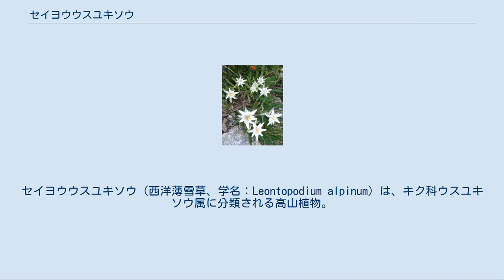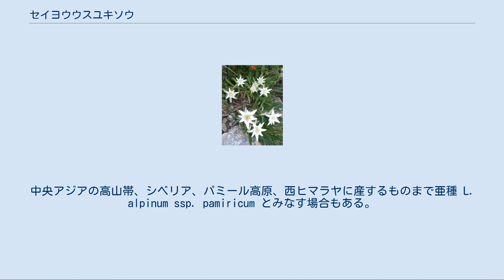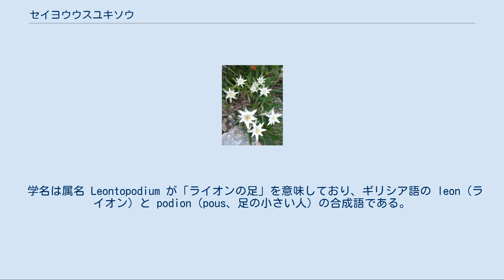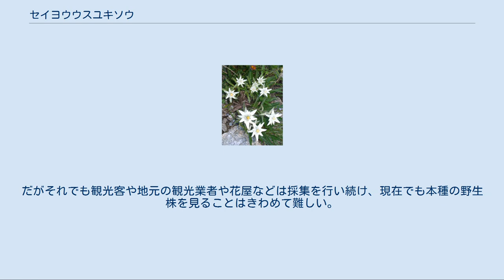セイヨウウスユキソウ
セイヨウウスユキソウ（西洋薄雪草、学名：Leontopodium alpinum）は、キク科ウスユキソウ属に分類される高山植物。
ハナウスユキソウ（花薄雪草）と呼ぶ場合もある。
 ヨーロッパ各国において、単にエーデルワイスといえばこの植物種を指す。
ただし日本には本種が分布しないため、ウスユキソウ属に分類される高山植物全てがエーデルワイスと称されることがよくある。
日本産種で本種にもっとも外観などが似ている近縁種はハヤチネウスユキソウであると一般に言われている。
 ヨーロッパアルプスが生育地として有名であり、ヨーロッパのウスユキソウ属 Leontopodium は本種のみとされるが、実際にはイタリア半島東部からヨーロッパ南東部にかけて、かなり形態の異なるウスユキソウ属植物（日本での通称はレオントポディウム・ニワレ）が分布している。
この植物は学者により亜種 L. alpinum ssp. nivale とされたり、別種 L. nivale に分類されることもある。
後者の場合、本種がL. nivale の亜種 L. nivale ssp. alpinum として扱われる。
 レオントポディウム・ニワレを L. alpinum ssp. nivale と扱った場合、西はピレネー山脈から東はトルコの山岳地帯までに生育している。
中央アジアの高山帯、シベリア、パミール高原、西ヒマラヤに産するものまで亜種 L. alpinum ssp. pamiricum とみなす場合もある。
 高度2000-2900mの高山帯の石灰岩地を好む。
地上部には綿毛が密生しており、羊毛を被ったかに見える。
開花茎は20-30cmほどまで伸びるが、栽培環境下では最長40cmにまで成長したことがある。
花は星のように長くて白い花弁を伸ばしているかに見えるが、花弁ように見えるのは苞葉と呼ばれる変形した葉であり、本当の花はその中心に立った径5-6mmの小さく黄色い筒状の花序、5～6輪がそれである。
開花期は7-9月。
多年生ではあるが、寿命はそう長くはない。
 地上部を緻密に覆う綿毛は高地環境へ適応した結果と見られる。
本種に限らず高山植物は他の植物が生育しえない場所で成長するため寒さ、乾燥、および紫外線から植物体を保護する何らかの仕組みが必要だからである。
 レオントポディウム・ニワレは草丈が本種よりずっと低く10cmに満たない。
また綿毛の量が本種のそれよりずっと多い。
 一般にはエーデルワイスの名で知られ、ヨーロッパでもっとも有名な高山植物である。
エーデルワイスの名はドイツ語の edel（高貴な、気高い）と weiß（白）に由来する。
ドイツ語圏以外でも本種の呈する白い外観は純潔の象徴と捉えられており、ルーマニア語名 floarea reginei（女王の花）もこれに由来している（元々はラテン語である）。
 高山帯に見られるため多くの地域において山や山に関する事物に関連づけられており、また花言葉にもなっている純潔の象徴としてもさまざまな事物にその名が引用されている。
エーデルワイスの名を持つ事物の一覧については「エーデルワイス (曖昧さ回避)」を参照。
 学名は属名 Leontopodium が「ライオンの足」を意味しており、ギリシア語の leon（ライオン）と podion（pous、足の小さい人）の合成語である。
種小名は「高山に産する」といった意味を持つ。
 スイス連邦および非公式ながらオーストリア共和国の国花に選定されている。
 自生地では古くから消化器及び呼吸器疾患に対する処方薬として民間療法で使用されてきた。
一方で園芸植物としてもロックガーデンなどで盛んに栽培されており、ヨーロッパアルプスの観光地では種子に苗、花や蕾の付いた株をよく売っている。
成長が早く、きわめて簡単に種子から育てることができる。
 ヨーロッパ・アルプスにおいては、夏季に高山帯に家畜を上げ放牧する習慣があるため、それら家畜の食害を受けたり、スイスの観光地などでは開発により個体数が激減しており自生株自体がそう多くない。
また、名や象徴から受けるイメージから華やかな印象があるのだが、実物は開花中であってもとても地味で目立たないため、現地を散策し野生の本種を発見するのは難しい。
 本種は、13世紀頃にはアルプス地方では家畜小屋の燻蒸用原料や薬草として多量に使用されており、ごく普通に産していたことが分かる。
薬草としても重要で、このころは本種の名としてもバウホヴ...